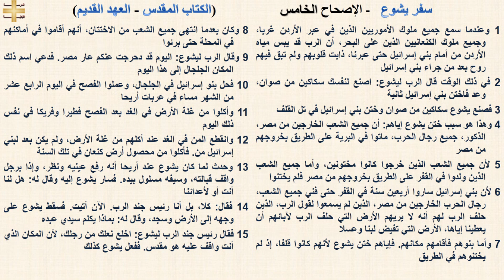سفر يشوع 5 - الإصحاح الخامس - د/مجدى نجيب - ابونا ابرام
سفر يشوع 5 - الإصحاح الخامس

1 وعندما سمع جميع ملوك الأموريين الذين في عبر الأردن غربا، وجميع ملوك الكنعانيين الذين على البحر، أن الرب قد يبس مياه الأردن من أمام بني إسرائيل حتى عبرنا، ذابت قلوبهم ولم تبق فيهم روح بعد من جراء بني إسرائيل
2 في ذلك الوقت قال الرب ليشوع: اصنع لنفسك سكاكين من صوان، وعد فاختن بني إسرائيل ثانية
3 فصنع يشوع سكاكين من صوان وختن بني إسرائيل في تل القلف
4 وهذا هو سبب ختن يشوع إياهم: أن جميع الشعب الخارجين من مصر، الذكور، جميع رجال الحرب، ماتوا في البرية على الطريق بخروجهم من مصر
5 لأن جميع الشعب الذين خرجوا كانوا مختونين، وأما جميع الشعب الذين ولدوا في القفر على الطريق بخروجهم من مصر فلم يختنوا
6 لأن بني إسرائيل ساروا أربعين سنة في القفر حتى فني جميع الشعب، رجال الحرب الخارجين من مصر، الذين لم يسمعوا لقول الرب، الذين حلف الرب لهم أنه لا يريهم الأرض التي حلف الرب لآبائهم أن يعطينا إياها، الأرض التي تفيض لبنا وعسلا
7 وأما بنوهم فأقامهم مكانهم. فإياهم ختن يشوع لأنهم كانوا قلفا، إذ لم يختنوهم في الطريق
8 وكان بعدما انتهى جميع الشعب من الاختتان، أنهم أقاموا في أماكنهم في المحلة حتى برئوا
9 وقال الرب ليشوع: اليوم قد دحرجت عنكم عار مصر. فدعي اسم ذلك المكان الجلجال إلى هذا اليوم
10 فحل بنو إسرائيل في الجلجال، وعملوا الفصح في اليوم الرابع عشر من الشهر مساء في عربات أريحا
11 وأكلوا من غلة الأرض في الغد بعد الفصح فطيرا وفريكا في نفس ذلك اليوم
12 وانقطع المن في الغد عند أكلهم من غلة الأرض، ولم يكن بعد لبني إسرائيل من. فأكلوا من محصول أرض كنعان في تلك السنة
13 وحدث لما كان يشوع عند أريحا أنه رفع عينيه ونظر، وإذا برجل واقف قبالته، وسيفه مسلول بيده. فسار يشوع إليه وقال له: هل لنا أنت أو لأعدائنا
14 فقال: كلا، بل أنا رئيس جند الرب. الآن أتيت. فسقط يشوع على وجهه إلى الأرض وسجد، وقال له: بماذا يكلم سيدي عبده
15 فقال رئيس جند الرب ليشوع: اخلع نعلك من رجلك، لأن المكان الذي أنت واقف عليه هو مقدس. ففعل يشوع كذلك